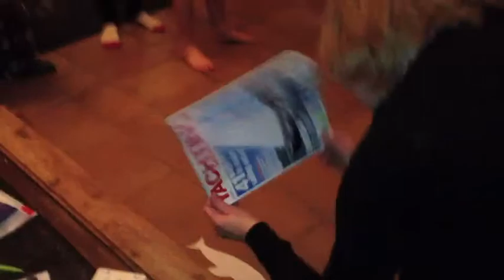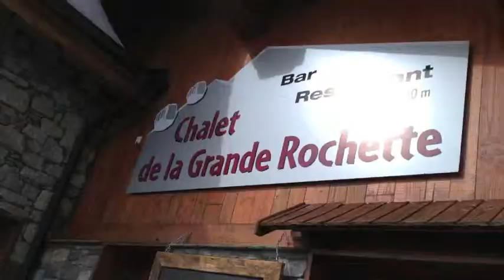Ski Les Coches 2013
A restaurant-turned-chalet is the scene for this year's hi-jinx, featuring a steep exit, a wonderful view, a vast kitchen, a banjolele and a man dressed as Hitler